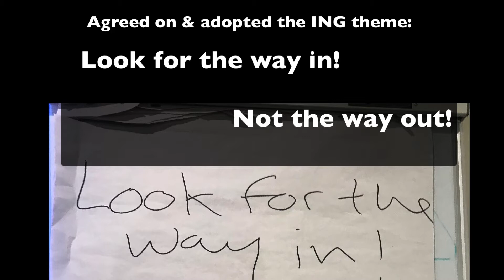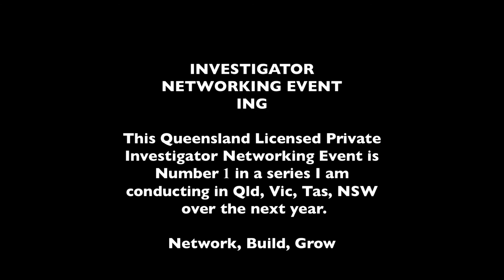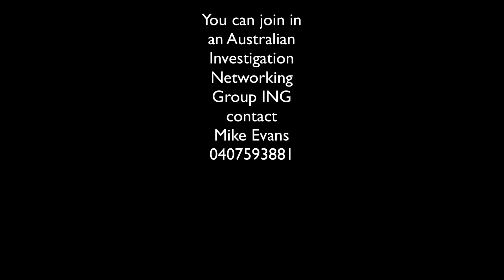Private Investigator Networking Group Qld Sept 11 2018 ING #1